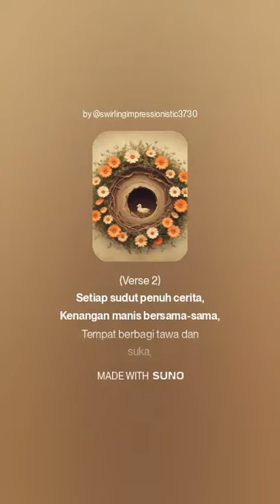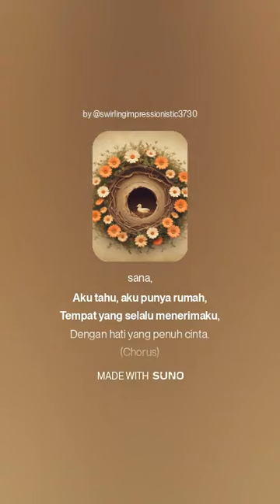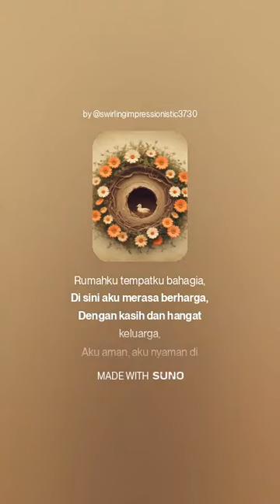Judul Rumah Tempatku Bahagia